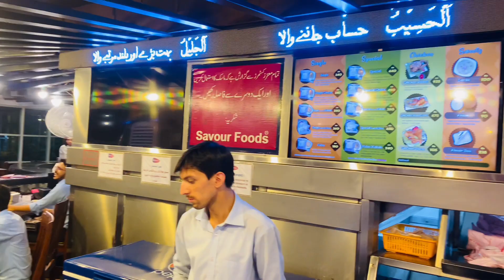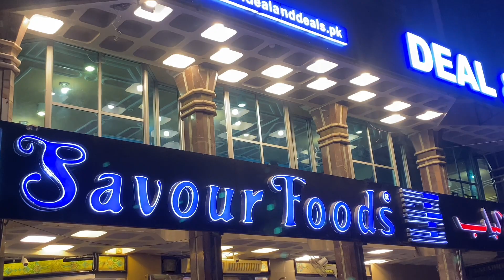Savour Foods Blue Area || Food Review || Islamabad || Zahid khan Official…